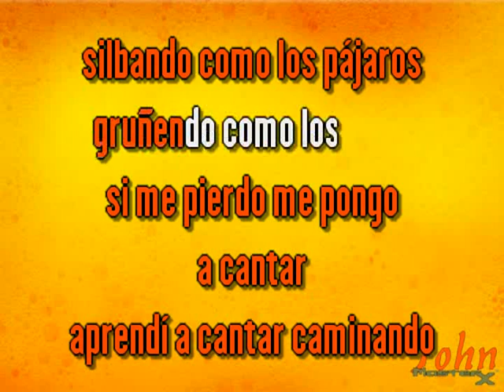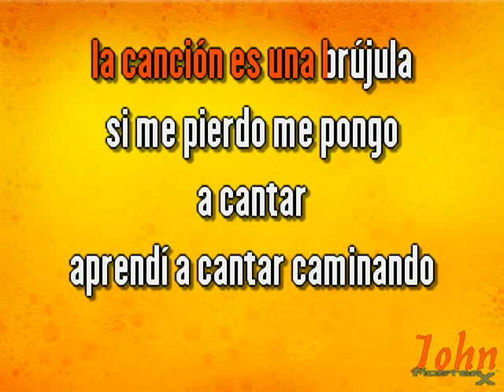Anthony Ríos – Popurrí (La mancha, La Z, Lo que te espera, Comprender más, Fatalidad) {Pista} {Demo}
COMPRAR PISTA:  US$ 9.99  ó  RD$ 500.00
Formatos: MP3 | AAC | WAV

𝐉𝐨𝐡𝐧𝐌𝐚𝐬𝐭𝐞𝐫𝐗
Producción De Karaoke | Pistas Originales